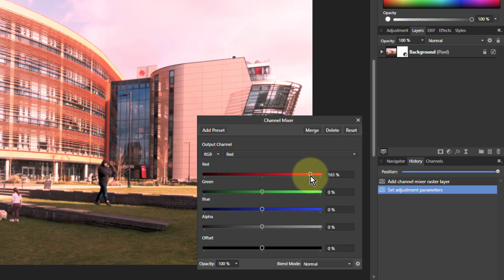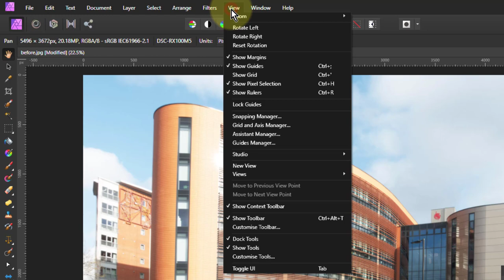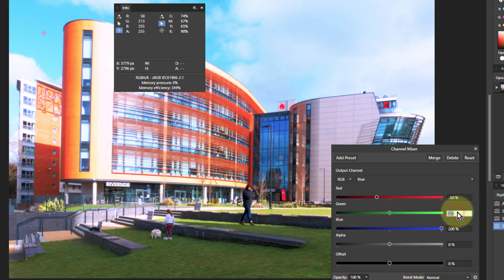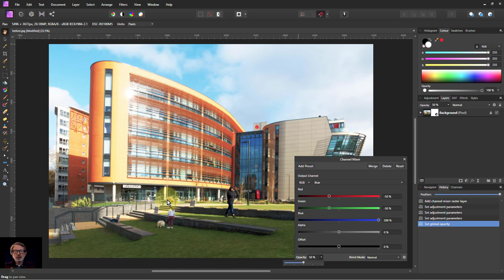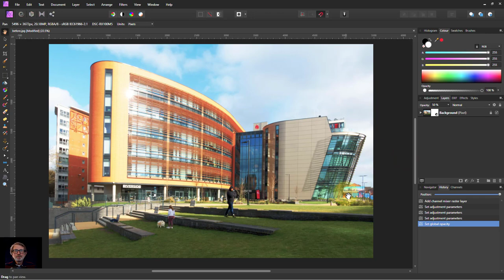RGB Colour Booster (with Channel Mixer) using Affinity Photo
Here's a way to add a boost to Red, Green and Blue within an image using simple changes with one adjustment tool.

The web page for this video is here (with links to related videos)